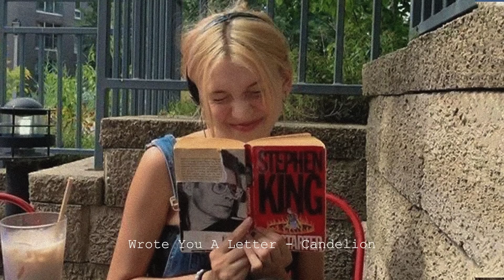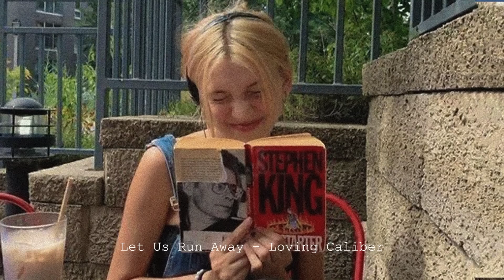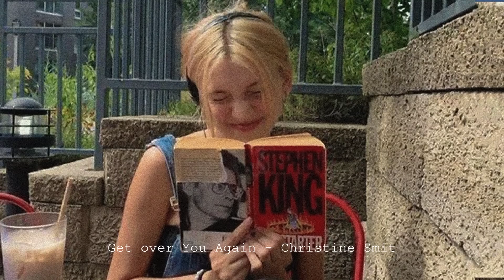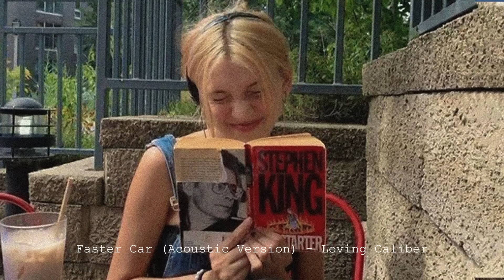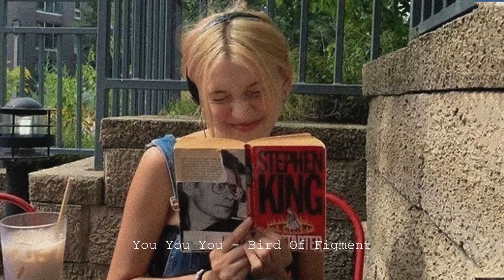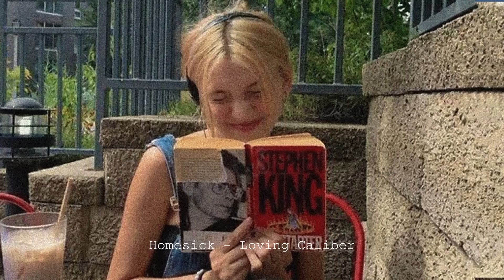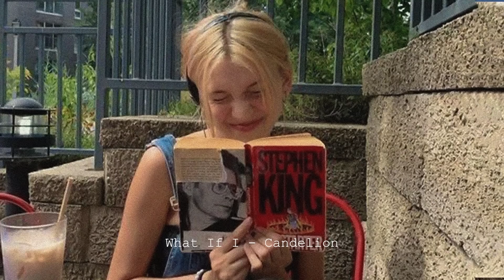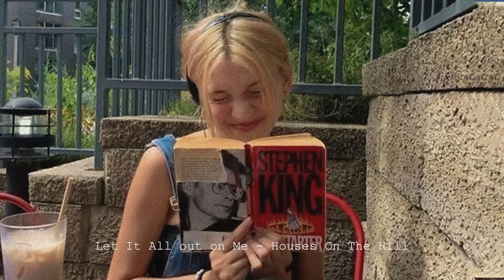sometimes i enjoy being alone ~ a playlist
☀️Tracklist
00:00 Even If the Sky Is Falling Down - Candelion
02:44 Wrote You A Letter - Candelion
06:02 What If I - Candelion
09:08 Think About You - Sture Zetterberg
12:16 Let Us Run Away - Loving Caliber
15:35 Good Vibes - East of Heaven
18:54 Get over You Again - Christine Smit
22:16 Why I Try - Loving Caliber
25:22 You Set My World On Fire - Loving Caliber
28:44 Faster Car (Acoustic Version) - Loving Caliber
32:32 What If I - Candelion
35:37 You You You - Bird Of Figment
38:58 Skip the Small Talk - Gamma Skies
42:15 Fed Up With Us - Loving Caliber
45:27 Homesick - Loving Caliber
49:16 Even If the Sky Is Falling Down - Candelion
51:59 Another Go Round - The Eastern Plain
54:59 Don't Waste My Time - Victor Lundberg
58:14 Won't Back Down - Victor Lundberg
01:01:36 Let It All out on Me - Houses On The Hill